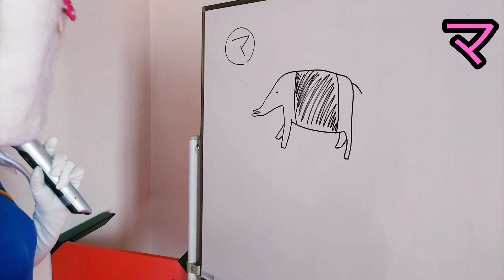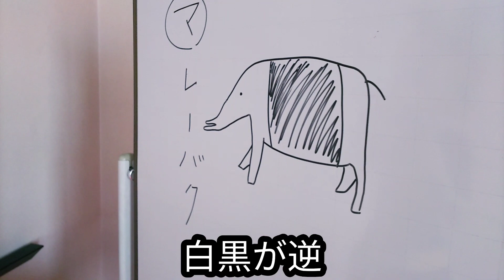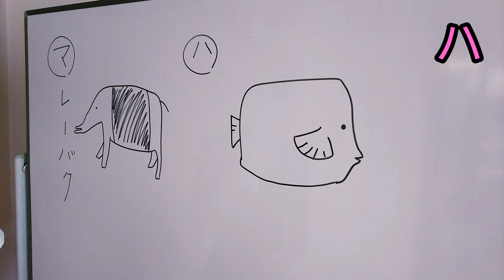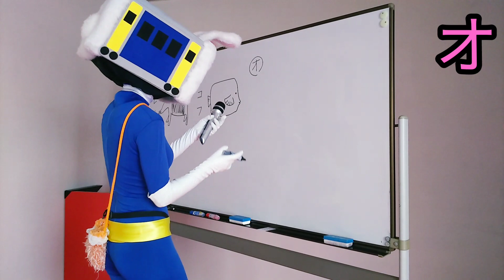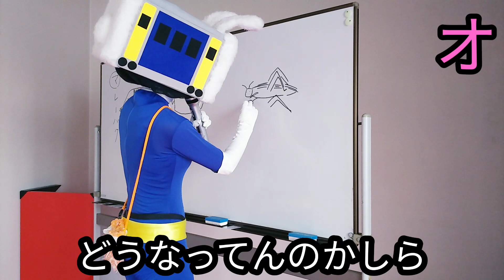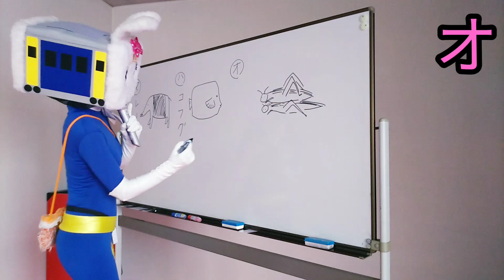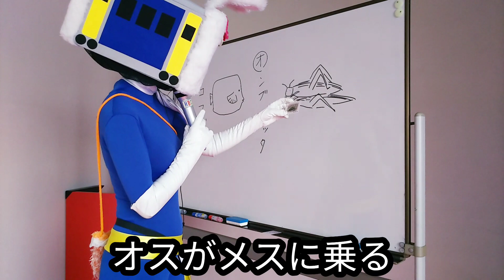あの行為が名前に【長野県信州佐久市のゆるキャラご当地キャラハイぶりっ子ちゃん】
長野県信州佐久市のゆるキャラ(ご当地キャラ)青タイツ(プラグスーツ)のハイぶりっ子ちゃんが出題、地球上生物クイズ⑦